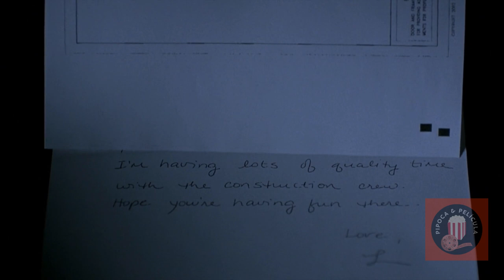ENCONTROS E DESENCONTROS - 2003 - UM FILME JÁ CLÁSSICO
Neste vídeo falaremos sobre o filme Encontros e Desencontros (Lost in Translation, de 2003), dirigido por Sofia Coppola e estrelado por Bill Murray e Scarlett Johansson.

OBS: Canal destinado a entretenimento, sem intenção de infringir copyright.